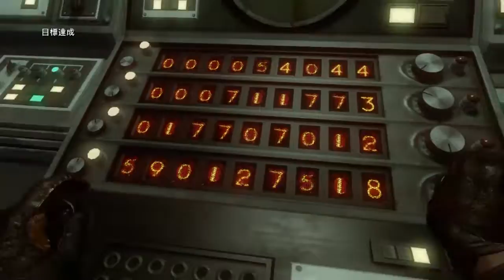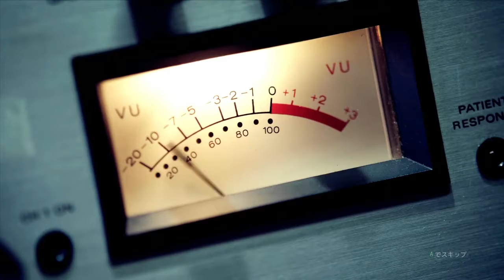最後の時が来ましたねドラゴヴィッチさん キャンペーンPart13です！ 【CoD BO】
【CoD BOの再生リストです！よろしければ是非ご覧下さい！】This is a playlist of videos I created and posted!

XBOX360のCoD BOのゲームのプレイ動画です！スクウェアエニックス、ジャンルはFPSです対応機種は主にPS3やXBOX360です。

It is a play video of the game of CoD BO of XBOX360! Square Enix, genre is FPS Compatible models are mainly PS3 and XBOX360.

【ご注意】当チャンネルの運営者はPinkcandy360Games Officialです。

Call of Duty Black OPSは、1人称視点のファーストパーソンシューティングです。主人公のアレックスメイソンというキャラクターを操作し様々な戦いを繰り広げていきます！

Call of Duty Black OPS is a first-person shooter from a first-person perspective. Operate the character Alex Mason, the main character, and engage in various battles!